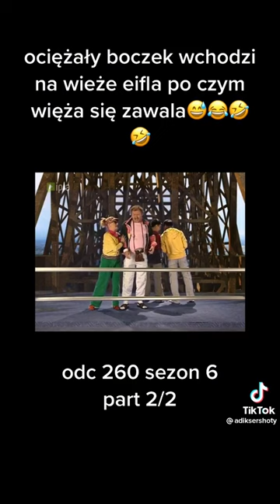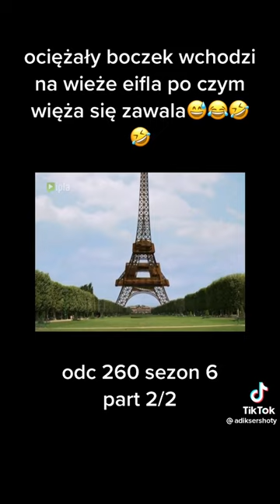światwgkiepskich śmiesznefilmiki śmiesznemomenty trzebasiępośmiać😂 wbijaj